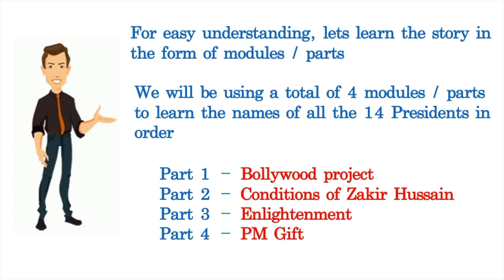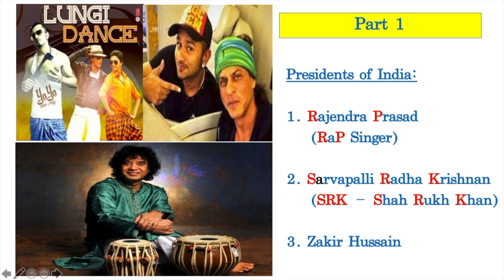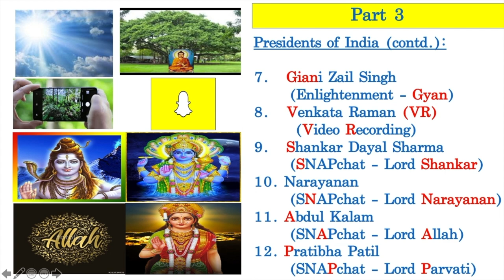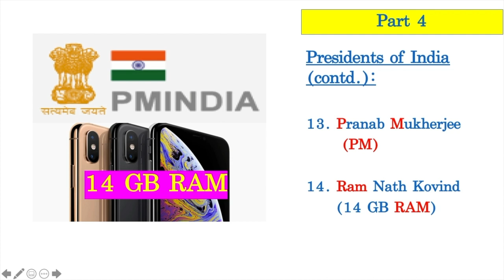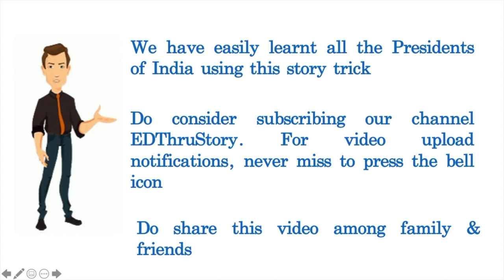GK Trick to remember the Presidents of India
EDThruStory is an educational channel which promotes learning using stories.  Stories play a major role in helping us relate and recall information by exercising the skill of association.  We all tend to learn new or less known information in a very effective manner when we are able to make associations to information that is already known to us.  Making funny and weird associations will help us retain information better.  This is well proven scientifically and can be applied in any field of learning.
Lets all get together to learn and retain new information in an interesting manner using funny associations without stressing our brains.